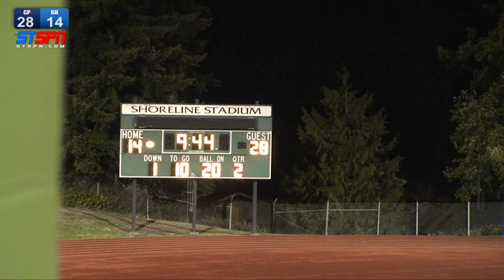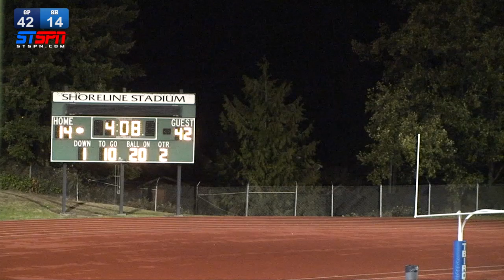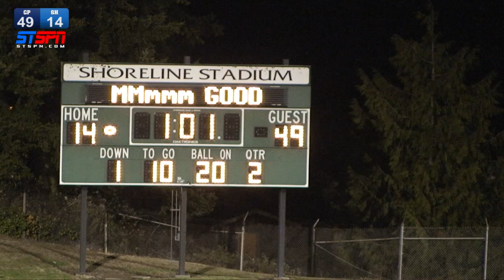Glacier Peak Grizzlies vs Shorewood Qtr2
Glacier Peak Grizzlies vs Shorewood Qtr2 2011